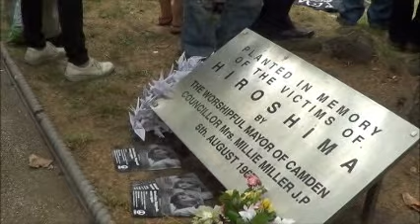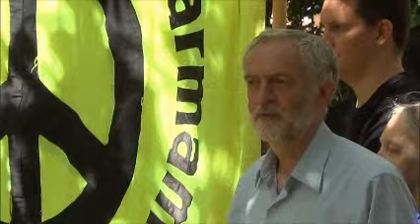Hiroshima Memorial Commemoration Ceremony, London 2015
Tavistock Square is the location of the London Hiroshima Peace Memorial. Each year a commemorative ceremony is held here.